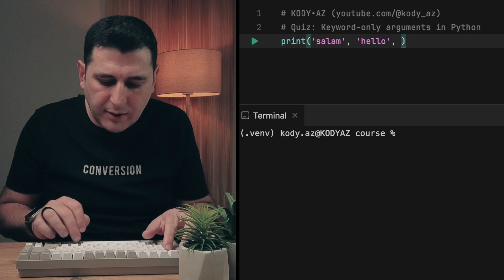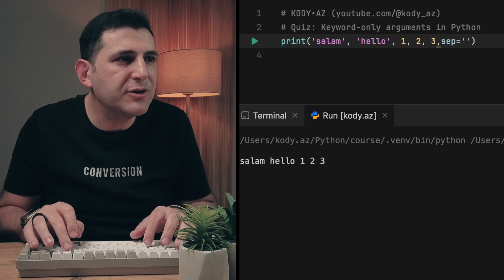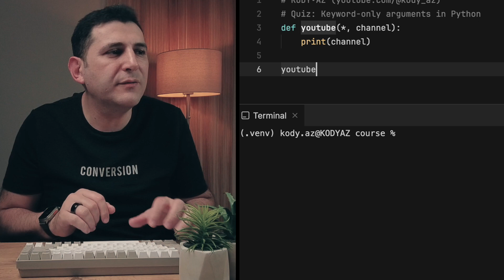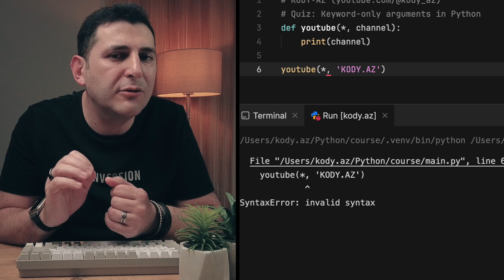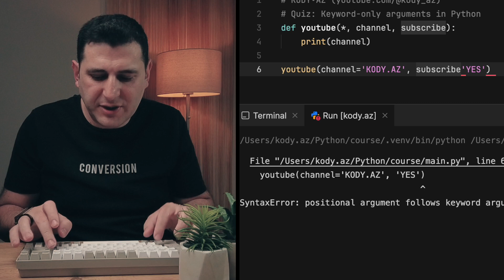Python quiz: Keyword-only arguments | Yalnız açar söz arqumentləri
Python proqramlaşdırma dilində hər növdə funksiya yazılışını bilmək və içindəki bütün imkanlardan istifadə ətmək lazımdır.
Funksiya yazılanda parametrlər və onların arqument çağrışı öncədən müəyyən edilməlidir. Bu siyasət və strategiya parametr və arqumentlər arası zamanla praktikada əldə olunur.
Keyword-only arguments tətbiqi parametrlər sırasında (* - asterisk) ulduz işarəsi qoyulmaqla bildirilir ki, həmin işarədən sağda gələn arqumentlər MÜTLƏQ öz adları ilə çağrılmalıdırlar.

Keyword-only arguments are a feature in Python that allows function parameters to be defined as keyword-only, meaning they can only be passed to the function as keyword arguments and cannot be passed as positional arguments. This feature can be useful when you want to enforce the use of keyword arguments for certain parameters, such as optional parameters that have a default value, or when you want to clearly distinguish between mandatory and optional arguments.

Keyword-only arguments are specified after an asterisk (*) in the function definition. They can only be passed to a function as keyword arguments and cannot be passed as positional arguments. This can be useful in cases where certain arguments have a default value and should be optional.